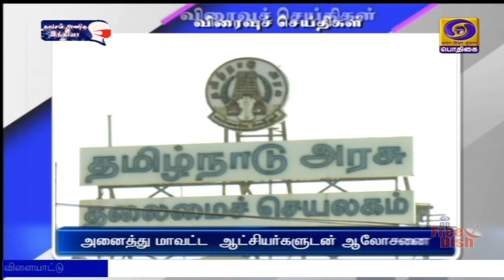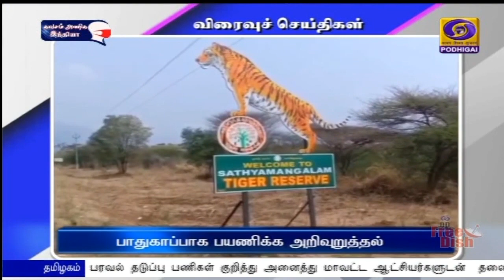பொதிகை இரவு 7.00 மணி விரைவுச் செய்திகள் [18.07.2021]PodhigaiTamilNews